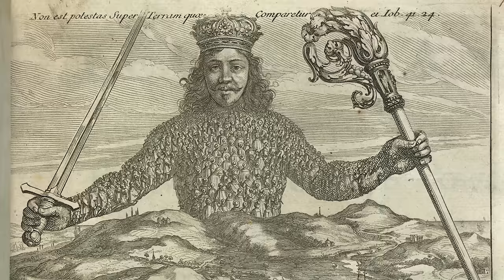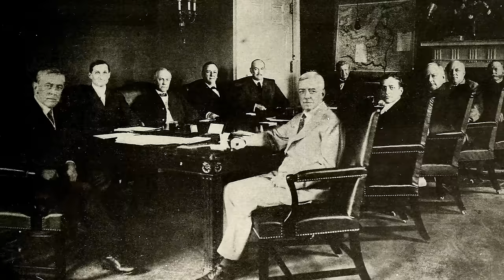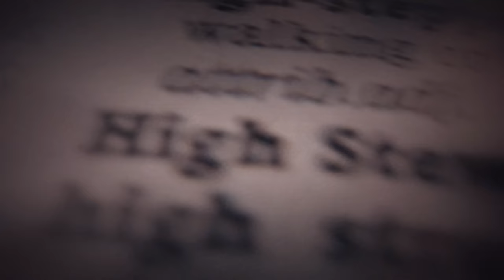Why the Ruling Elite Is Anti-American | Constitution 101 Highlight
The modern administrative state is anti-constitutional and directed by an oligarchic 'elite' that is corrupt and distant from the people it rules. This Highlight from Hillsdale College’s FREE Online Course, “Constitution 101: The Meaning and History of the Constitution,” exposes the modern administrative state as the antithesis of Constitutional government. It is unaccountable to American citizens, intrudes on the most minute details of their lives, and is uninterested in protecting their rights.